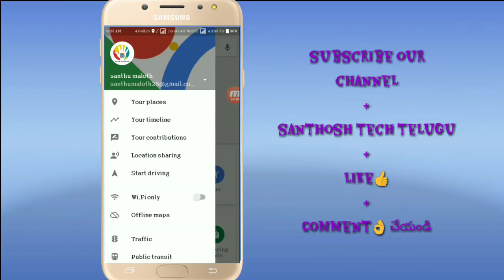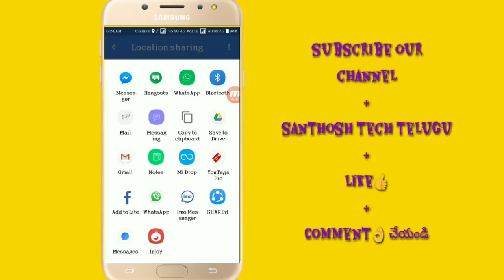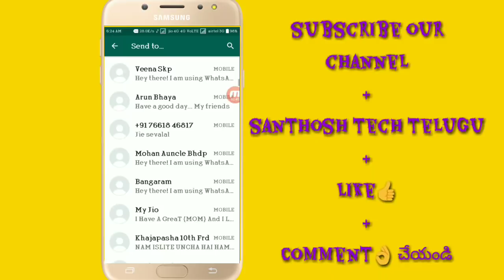ఎవరి లొకేషన్ అయిన సెకండ్ లో ట్రేస్ చేసి తెలుసుకోండి||By Santhosh Tech Telugu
సంతోష్ టేక్ తెలుగు